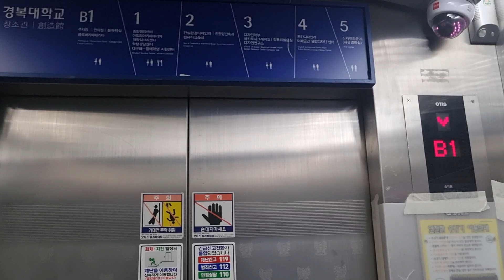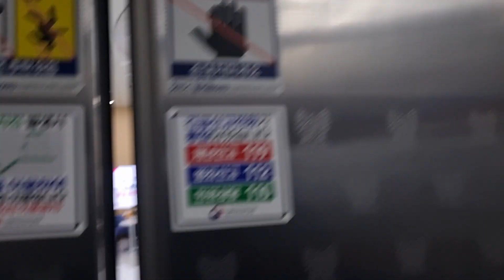[2005 GL1] 경기도 남양주시 진접읍 경복대로 425(금곡리) 경복대학교 남양주캠퍼스 OTIS엘리베이터 탑사기(창조관)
이번에는 창조관을 시승해보았습니다.

창조관은 같은회사에 같은 모델이지만 그중 이곳이 제일 먼저 적용되었습니다. 심지어 2005년도에 설치되었더군요.

다른관과 다르게 이 구간은 디자인이 같지만 내부 조명이 살짝 어두운 편이라네요. 이와 다르게 층표 및 버튼, 운전반 형식도 틀리고 층표 색깔, 내부 조명도 다르다죠. 근데 거기는 보호막이 적용되었네요.

2005년 11월 11일 설치, OTIS엘리베이터 GL1
2023년 2월 17일 14시 51분 촬영

승강기번호(ID) : 2096-051

건물용도 : 교육연구시설-대학교
위치 : 경기도 남양주시 진접읍 경복대로 425(금곡리)

설치장소 : 창조관(1호기)
제조업체 : 오티스엘리베이터(유)서울
권상제어방식 : 로프식-VVVF
설치일자/최초설치일자 : 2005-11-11/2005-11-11
종류 : 장애인용
운행구간 : B1 ~ 4
정원 및 적재하중 : 15 인승 / 1000kg
정격속력 : 60m/min (3.6km/h / 1.00m/s)
층표시기 : 도트 매트릭스 LED
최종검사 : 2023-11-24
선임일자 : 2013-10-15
보수업체 : 오티스엘리베이터(유)강북1지사

*평가
승강기 관리상태 : S
디자인&내장재 : A
버튼 : A
층표시기 : S
알림음 및 안내방송 : S
승차감 : SS